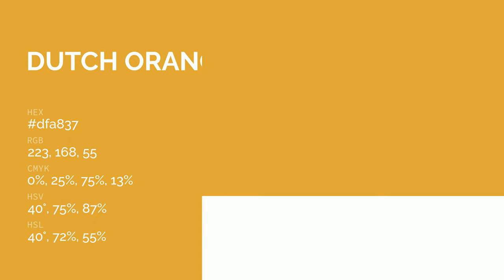Dutch Orange color dfa837 hex color - Yellow color - Cool color dfa837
What color is Dutch Orange ? dfa837 hex color - Yellow color - Cool color dfa837

Hex dfa837 Color Code is also known as Dutch Orange color.

Hex dfa837 Color code in RGB color code model is created after adding 87.45% red color, 65.88% green color and 21.57% blue color.
Hex dfa837 Color code in CMYK color (process color) code model is generated after subtraction of 0% cyan, 24% magenta, 75% yellow and 12% black.